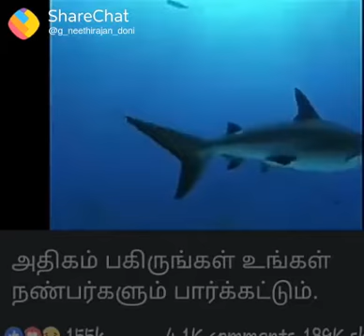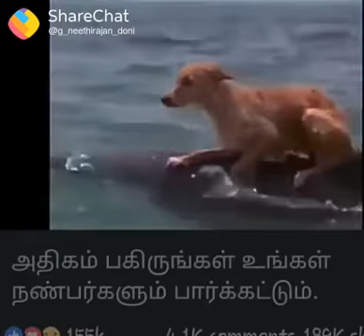Manogaran mano(3)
உங்களுக்கு பிடித்தால் லைக் @ கமாண்ட்